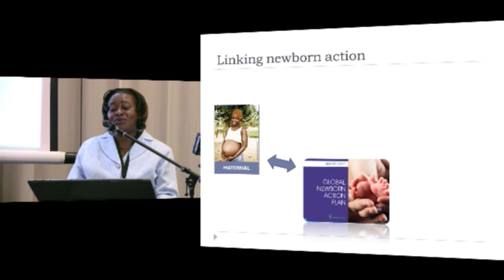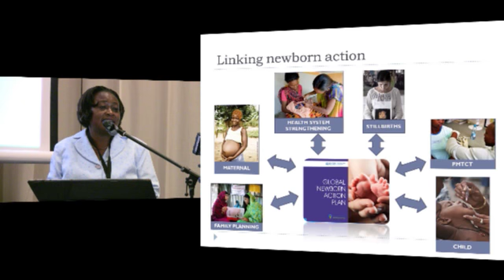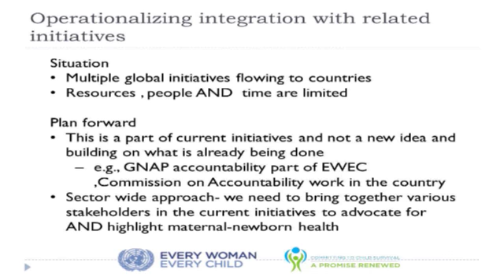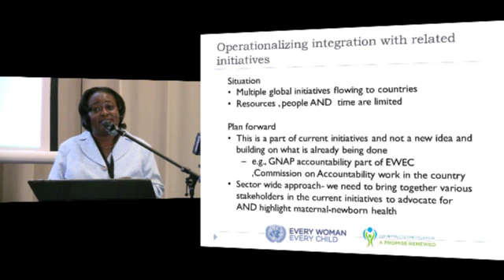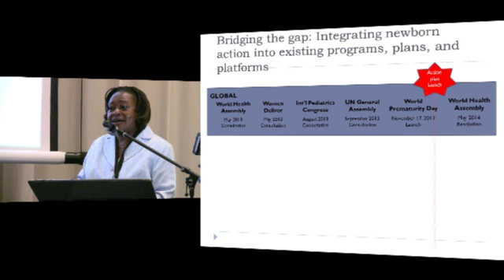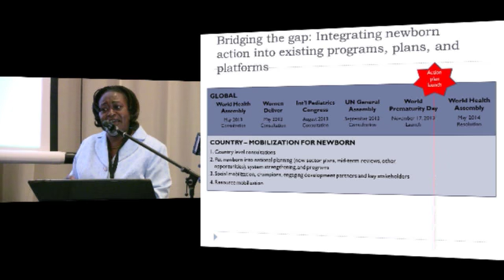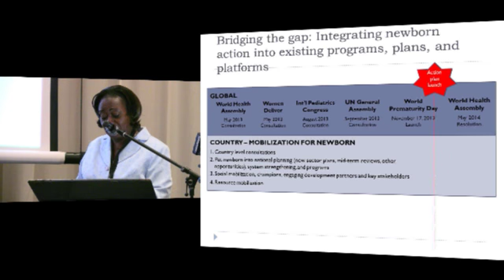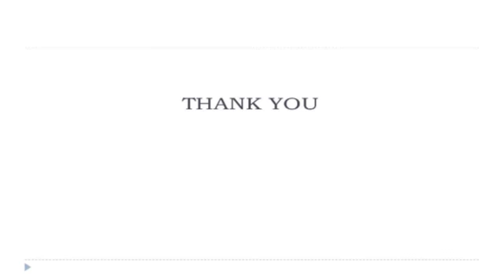MOH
The Maternal and Child Health Integrated Program (MCHIP) is USAID's flagship maternal, newborn, and child program.

Mission:
MCHIP's vision is to accelerate the reduction of maternal, newborn, and child mortality in the 30+ USAID priority countries facing the highest disease burden.

By scaling up evidence-based high impact maternal, newborn, and children health interventions we aim to help reduce maternal and child mortality by 25% across these priority countries through field-based implementation and global leadership.